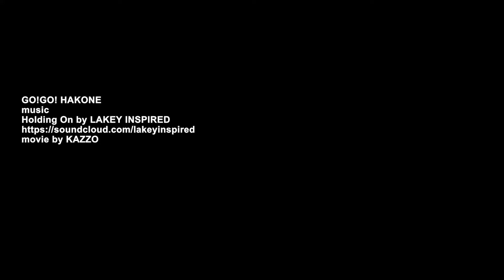GO! GO! HAKONE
箱根山に行ってきました。ドライブ映像とタイムラプスを組み合わせたかったので、ドライブ映像のために西湘バイパス、R1、箱根旧道を使うルートで、車載カメラ２台体制です。今年の夏は富士山も箱根も雲がかかっていることが多くて、何回かかよったのですが、なかなかクリアな画像が撮れませんでした。
CAMERA SONY HDR-AS30V
LENS LUMIX G VARIO 12-32mm/F3.5-5.6 ASPH./MEGA O.I.S.
LENS SAMYANG　7.5mm 1:3.5 UMC Fish-eye MFT

music
Holding On by LAKEY INSPIRED